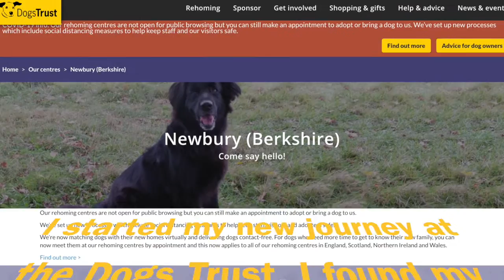Patch - My story so far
The start of my journey from Dog's Trust to new family Harness and lead come from cosydogs.com. Patch loves the fleece range for his skin